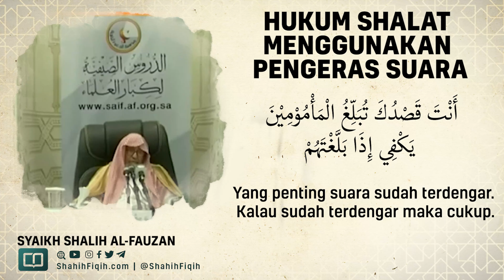Hukum Shalat Menggunakan Pengeras Suara - Syaikh Shalih Al-Fauzan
Syaikh Muhammad bin Shalih Al-'Utsaimin mengatakan:

من صلاح الصلاة أن تطمئن في القيام والقعود والركوع والسجود فمن نقر صلاته ولم يطمئن فيها فلا صلاة له ولو صلى مئة مرة حتى يطمئن فيها.

Di antara keabsahan shalat ialah tumakninah (tenang) dalam posisi berdiri, duduk, ruku', maupun sujud. Dengan demikian, barangsiapa terburu-buru dalam shalatnya dan tidak tumakninah, maka shalatnya tidak sah, meskipun ia shalat seratus kali, hingga ia shalat dengan tumakninah.

(Adh-Dhiya' Al-Lami' jilid 2 hal 152)